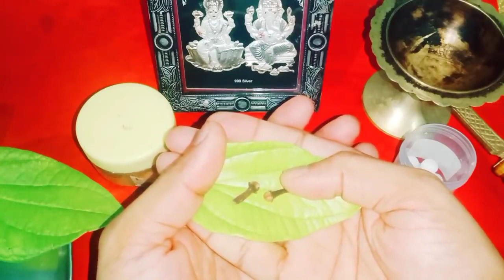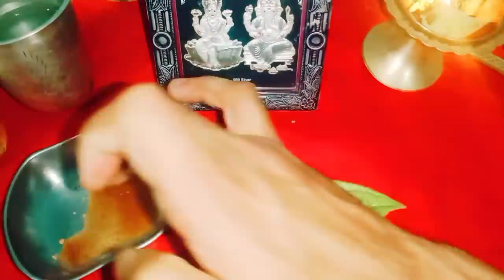ఉగాది రోజు ఈ ఆకు ని అమ్మవారికి సమర్పించండి మీ మనసులో ఏది కోరుకుంటే అది నెరవేరుతుంది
Time:10.00 AM TO 1.00 PM And 3.00 PM TO 6.00 PM
fees: 500 rupees
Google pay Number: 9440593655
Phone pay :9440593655